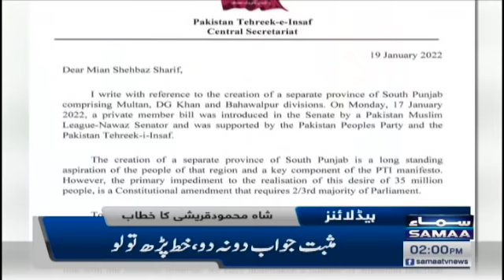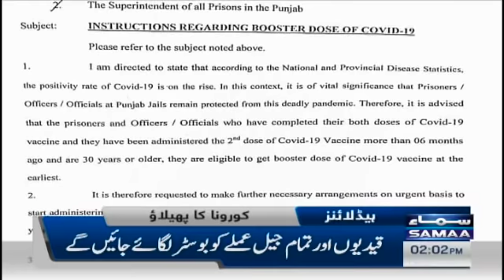Samaa TV Headlines 2pm - Shehzad Akbar - Shah Mehmood Qureshi - SAMAATV 21 Jan 2022